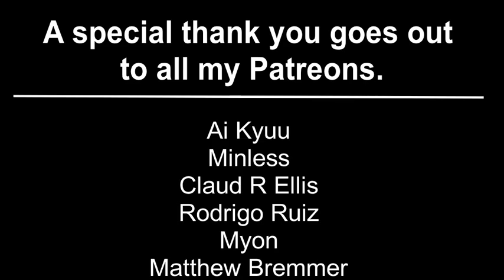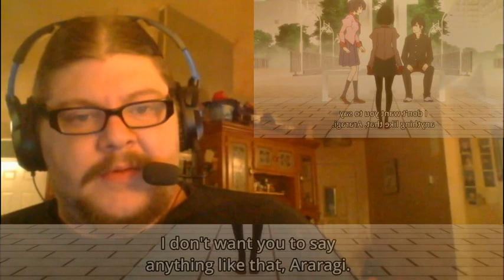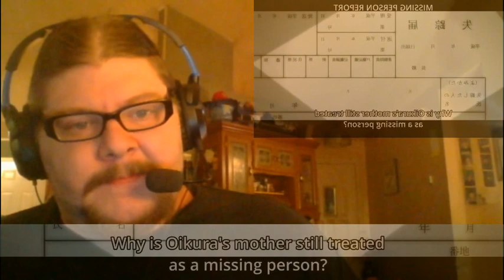Owarimonogatari Episode 6 Reaction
Help me replace my quickly dying computer by buying imports from Solaris Japan.